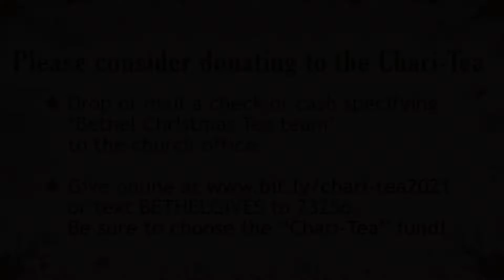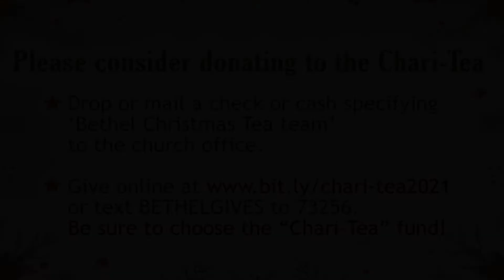Chari-tea Campaign 2021 | Mrs. Potts at the Orchard